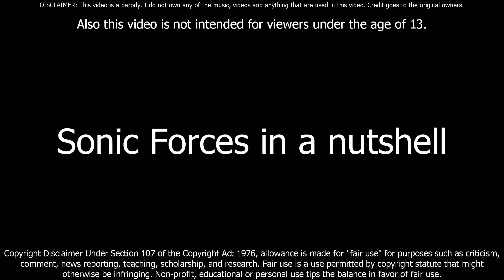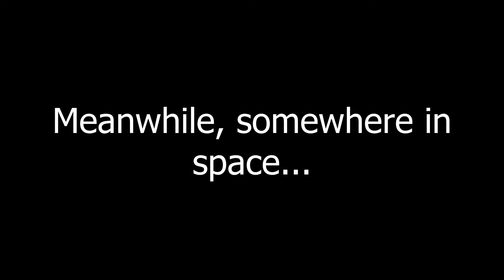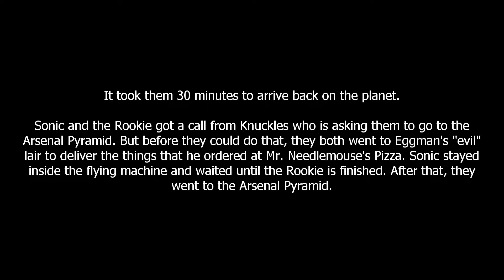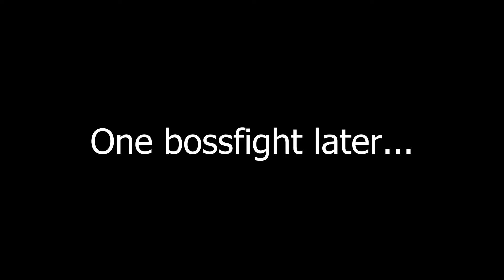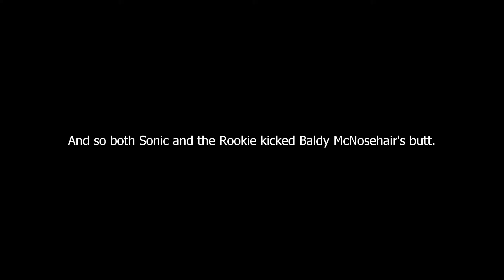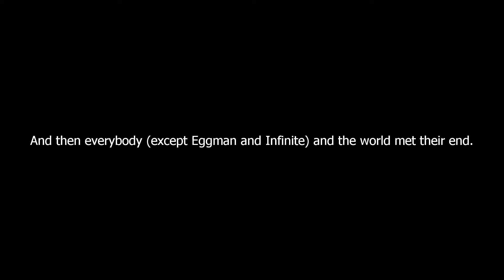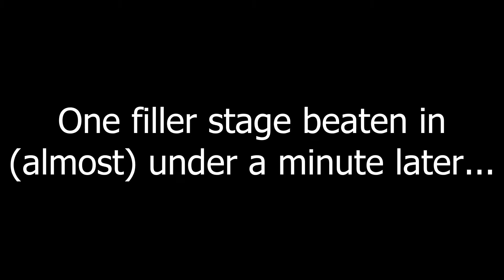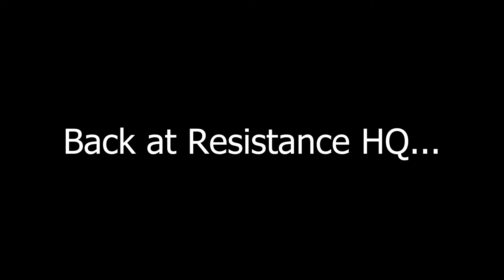Sonic Forces in a Nutshell (Just a Pancake style)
Alternate titles:
"The entire Sonic Forces story in 20 minutes (22 if you count the bad ending)"
"Sonic Forces in 20 minutes (22 if you count the bad ending)"

-- CREDITS --

Cast:
Tails - Hugh*
Sonic - JerkFace^
Shadow? - Damien^
Zavok - Alan*
Metal Sonic - Robot^
Infinite, Knuckles and Shadow - Daniel*
Vector - Tom*
Silver - George`
Amy - Alice`
Espio - John^
Charmy - Oliver*
Rookie - Paul*
Rouge - Daisy`
E-123 Omega - RoboSoft Three~
Some guy on the phone - Steven*
Newsanchor - Julie*
*Oddcast TTS Demo voice
^VoiceForge voice
`FromTextToSpeech.com voice
~Speakonia voice

Music (in order of appearance):
Schöne Isabella aus Kastilien - Comedian Harmonists
Game Over - Sonic the Hedgehog (Genesis)
Perpetuum mobile - Comedian Harmonists (Used twice in this video)
Efteling - Pardoes Promenade (Oud) (Sped up (Used thrice in this video))
Mein kleiner grüner - Comedian Harmonists
Fight Theme - Mike Tyson's Punch-Out!!
Won Match - Mike Tyson's Punch-Out!!
The World Adventure - Sonic Unleashed
Double Boost - Sonic Forces
Wochenend Und Sonnenschein - Comedian Harmonists
Wie wär's mit Lissabon? - Comedian Harmonists
Master of Shadow - Persona 3
After the Battle - Persona 3
Master of Tartarus - Persona 3
Null Space - Sonic Forces (Low pitched)
Fucik: Entry of the Gladiators (Arr. for Brass Ensemble)
Last Day - The Legend of Zelda  Majora's Mask
Result Screen (E-Rank) - Sonic Unleashed
Victory - Persona 5
Can You Feel The Sunshine - Sonic R
Living In The City - Sonic R
Ein Freund, ein guter Freund - Comedian Harmonists
Light of Hope - Sonic Forces
News Background - mansardian

Sources used:
"Sonic Forces [PC] Longplay" by Yoshister
"Sonic Forces - All Cutscenes Clean Without Boarders or Text. E3 Trailer Avatar - 1080p60" by CodenameGamma
"Game Over Screens: Persona 5" by Game Over Screens
That one scene from Kingdom Hearts: Birth By Sleep where the "OK I believe you" meme originated
Knuckles "Oh no!" voice clip from Sonic Adventure
Team Fortress 2 SFX
GTA V Wasted/Busted Sound
Change Da World My Final Message
Half-Life SFX
Nokia Ringtone
Sonic "Oh no!" voice clip from Sonic Adventure
"history of the entire world, i guess" by bill wurtz
Persona 3 & Persona 4 SFX
PlayStation 3/PlayStation 4 trophy sound
Windows XP "Critical Stop" sound
Fallout 3 "Please Stand By" screen (with the Glitch effect)
"WHAT IS THIS?!" voice clip
Persona 5 SFX
TRIGGERED sound effect

Inspiration:
Just a Pancake

Programs used:
Olive Video Editor
Audacity

Started: June 13, 2020
Finished: June 19, 2020
Edited: March 1, 2024